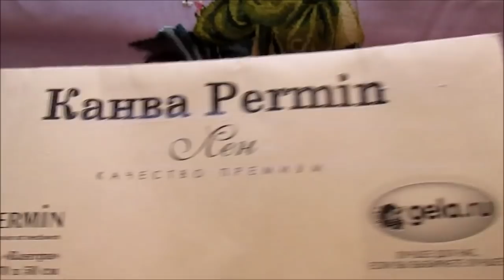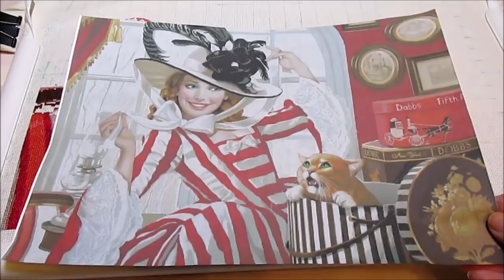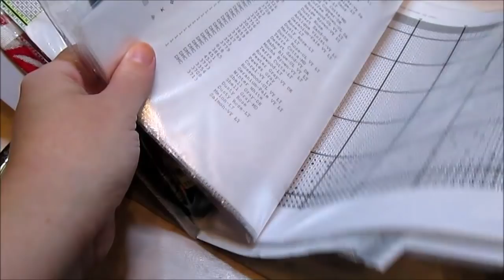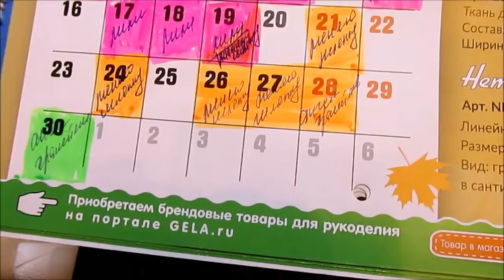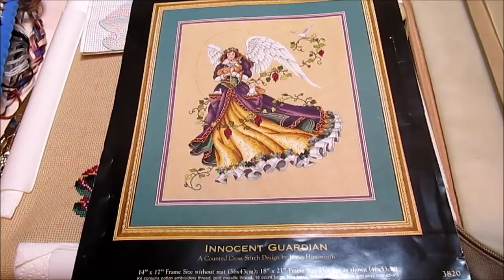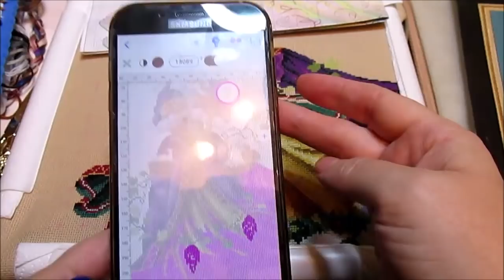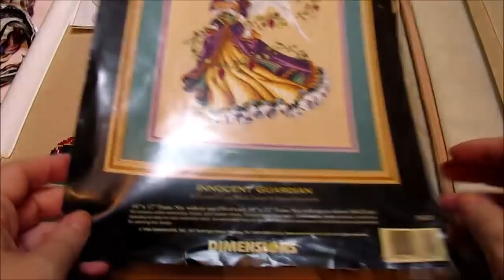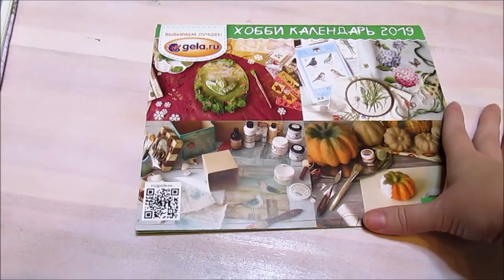ВЫШИВАЛЬНЫЕ ИТОГИ И ПРОЦЕССЫ СЕНТЯБРЯ 2019